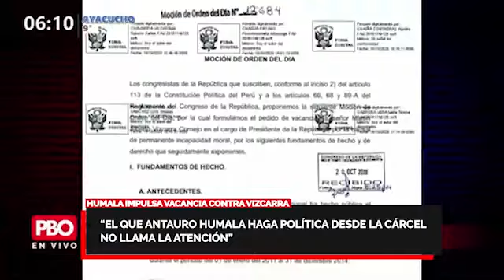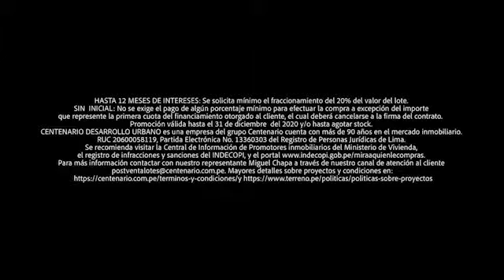BUTTERS SOBRE ANTAURO HUMALA QUE IMPULSA VACANCIA CONTRA VIZCARRA: No llama la atención 🚨91.9 FM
HUMALA IMPULSA VACANCIA CONTRA VIZCARRA

🚨 PHILLIPBUTTERS: “El que AntauroHumala haga política desde la cárcel no llama la atención”